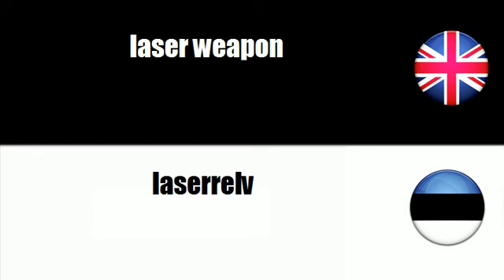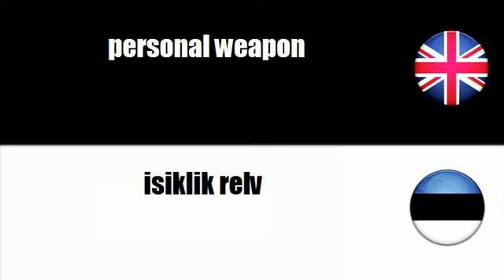LEARN ESTONIAN WORDS - firearms and munitions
frenchwithvincent LEARN ESTONIAN WORDS - firearms and munitions